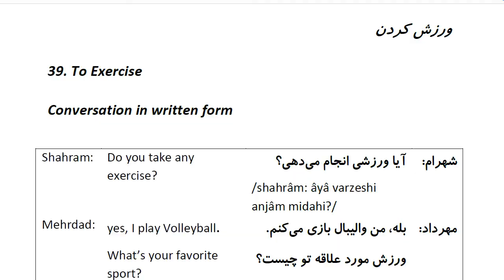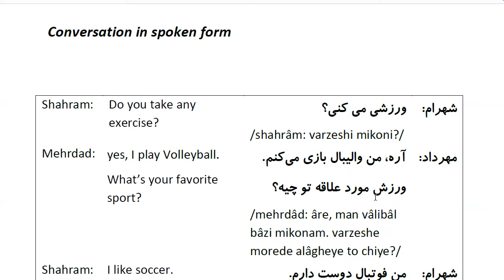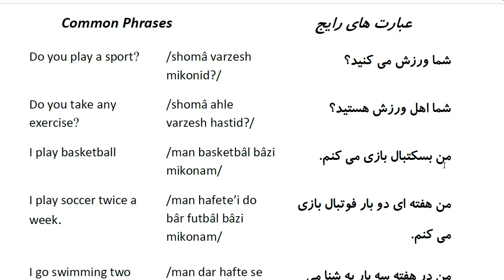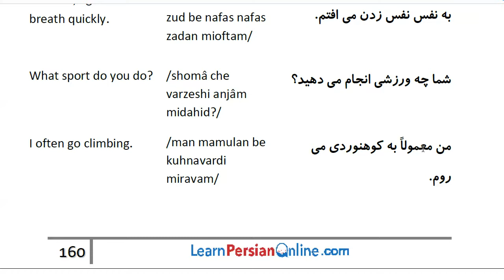Farsi Conversation: Most Common Words and Phrases: Lesson 39: To Exercise